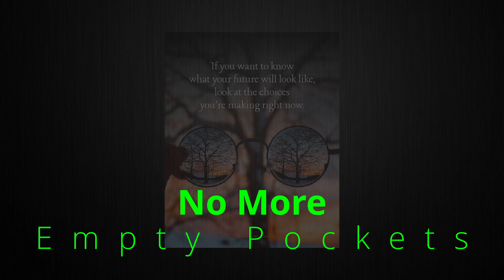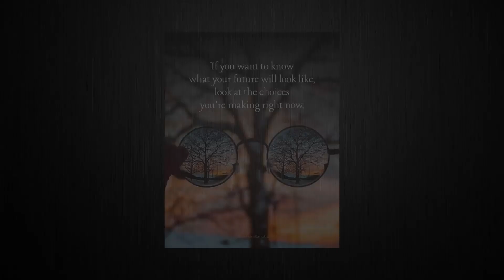HOLY SHIP BATMAN - 111% Return In 10 Months - WOW!